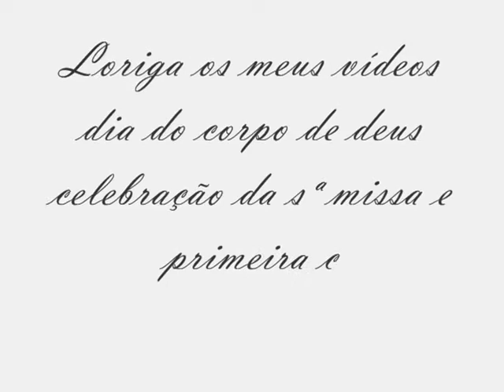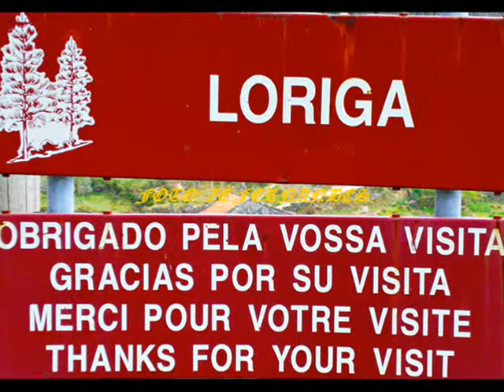primeira comulhao. Em LORIGA 2011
dia de corpo de deus e primeira comunhao em loriga